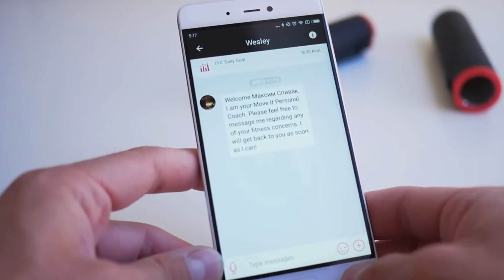Gadgets de siguiente nivel para amantes de los deportes activos